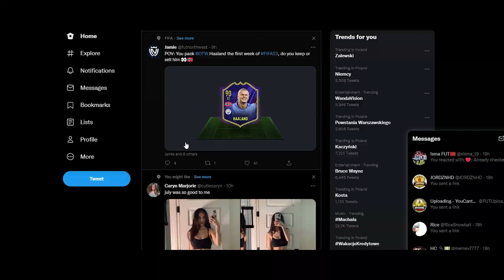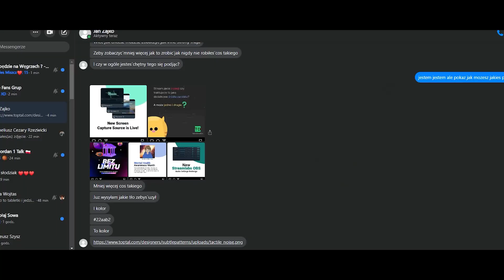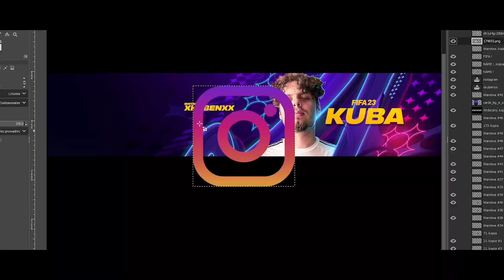FIFA 23 SPEEDART BANNER FOR KUBA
💎Są rzeczy policzalne i nie policzalne, czy istnieje inne odstępstwo od tej reguły?💎

💎💎100LIKE = FREE PSD

📌 AVATAR:     5 €
📌 BANNER:   15€
📌 THUMBNAIL: 4€

📌MONTHLY COOPERATION : 75€
📌SEASON COOPERATION : 450€

🎵 Kali Uchis - After The Storm ft. Tyler, The Creator, Bootsy Collins🎵